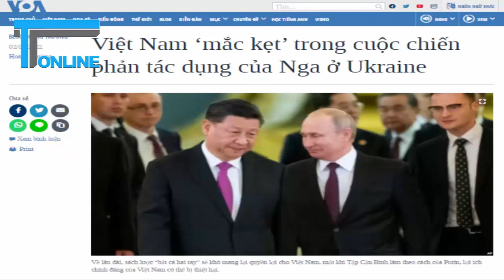Việt Nam không “chọn phe”, “trung lập” trong chiến tranh Ukcraine?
Từ khi cuộc chiến tranh giữa Nga và Ukraina bùng nổ, nhóm người tự nhận “đấu tranh dân chủ cho Việt Nam” đã liên tục vận động Việt Nam từ bỏ thế trung lập để đứng hẳn về phía NATO. Để giải thích cho lựa chọn này, họ thường viện đến các lợi ích của tập thể. Chẳng hạn, họ nói rằng chỉ khi ủng hộ NATO, Việt Nam mới được quốc tế giúp đỡ khi đối đầu với Trung Quốc, và mới đón trước được cơ hội từ trật tự “hai cực” mới mở ra. Thực tế ra sao?